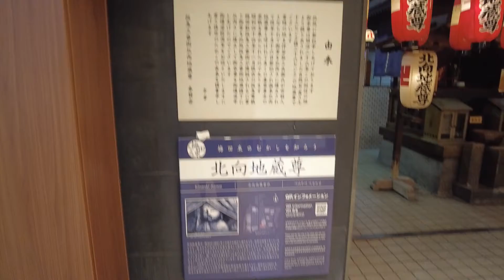2021年8月撮影 地蔵横丁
地蔵横丁を散歩しました。

住所：大阪府大阪市北区1丁目

阪急三番街、梅田駅、西梅田駅、東梅田駅、大阪駅、北向地蔵尊、飲食街